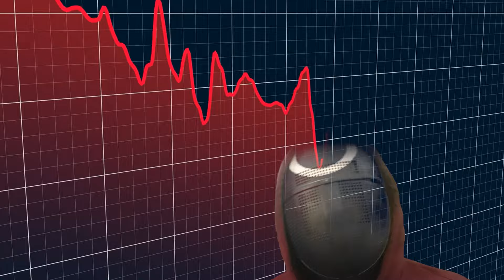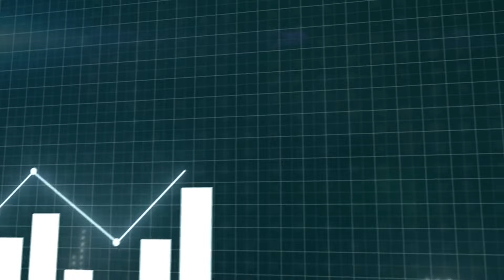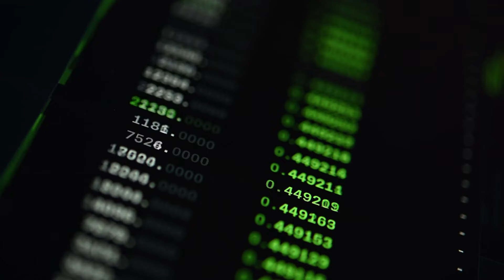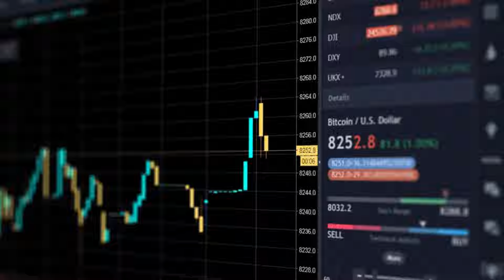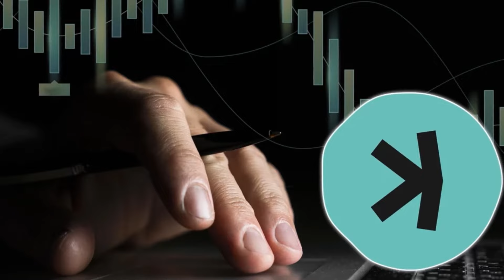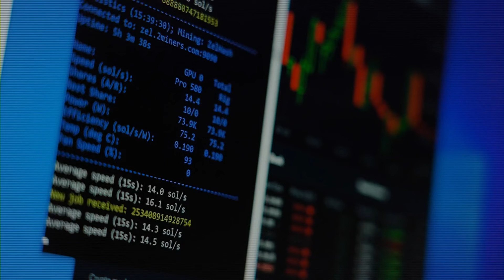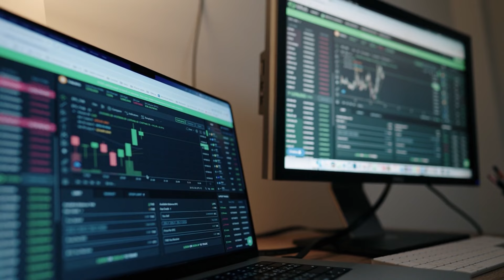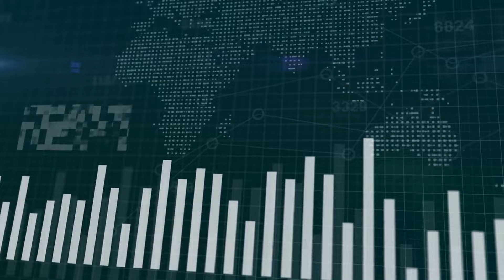Kaspa Experts Reveal the Shocking Truth About Its Potential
kaspa:qp6y32xgv5ncdvz3sqgfahj50uazl56qqeza3rtae65r8skkjj5nv8ytuywm4

𝕏  @UrCryptoCrew

Is Kaspa the next big L1? In today's episode of The Milk Road Show, we delve into Kaspa with Chris Wolf, Director of Business Development for Kaspa.

Discover why this top 50 coin is being called "digital silver," how its speed could revolutionize transactions, and why even Bitcoin maximalists are taking notice. Is Kaspa the next L1 to get ahead of?

What is Kaspa?
Why is Kaspa called "digital silver"?
What are the future plans and roadmap for Kaspa's development and adoption?

Security:
The robustness of the network against attacks and fraudulent activities.

Scalability:
The ability to process a high number of transactions quickly and efficiently.

Decentralization:
The distribution of power and control across the network, ensuring no single entity has too much influence.

Conversely, BlockDAG (BDAG) is nearing a significant milestone with its presale approaching the $102 million mark, an event catalyzed by the unveiling of a revamped website and a dynamic new video.

This development has galvanized its 140,000-strong community and marked major accomplishments, positioning BlockDAG as a formidable player in the current crypto landscape.

Kaspa (KAS) presents a mixed bag of potential and challenges. Recent market behavior, including a dip to around $0.126 from $0.15, has been identified by influencers like Bitcoin Buddha as a possible opportunity for market entry.

However, Kaspa’s consistent lateral movement since February warrants a cautious analysis. The cryptocurrency’s performance will likely hinge on its ability to sustain crucial support at $0.09731. Should this level hold, it could ignite a much-needed rally, particularly if accompanied by an uptick in trading volume.

Despite encountering resistance at $0.15221, the guarded optimism from market watchers suggests that Kaspa’s underlying strengths may soon facilitate a recovery, making it a subject of interest for those closely monitoring market dynamics.

Notably, crypto analyst Travladd Crypto pointed out that: “The last three times $KAS touched this trendline, a new ATH followed shortly after.”

This observation suggests that even though the current market sentiment is bearish, there remains potential for a significant rebound. If past patterns hold, KAS could bounce back from this support level and aim for a new all-time high soon.

Despite this optimism, not all traders share the same positive outlook. Some market participants are exercising caution, noting the recent price drop and the uncertainty surrounding Kaspa’s near-term performance.

With KAS at a critical point in its trading journey, everyone is eagerly watching to see if it will bounce back or continue to decline further.

As Kaspa approaches key support levels, the big question remains: can the token regain its momentum and reach a new ATH? Traders are keeping a close eye on market movements, waiting for signs of a breakout or indications of further downward movement. With the current market dynamics at play, only time will tell if Kaspa can recover from its recent dip.